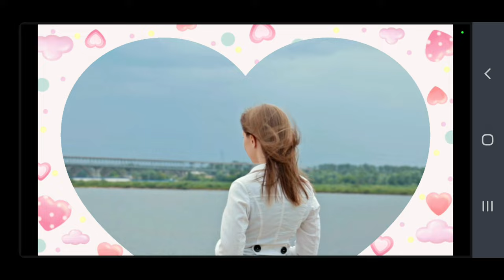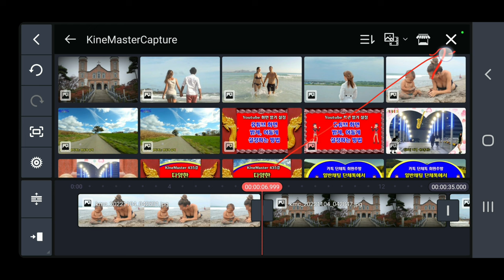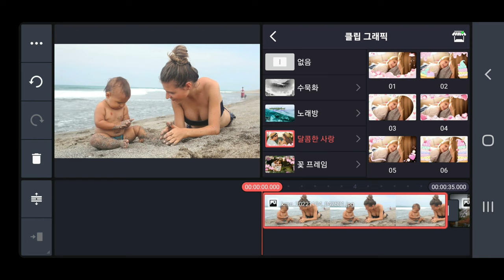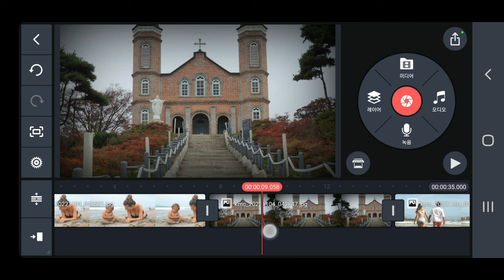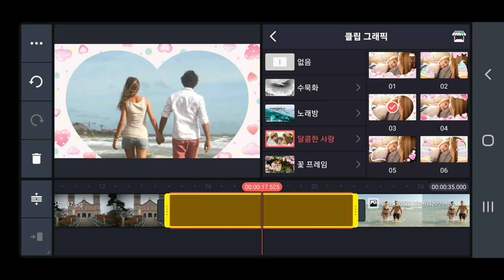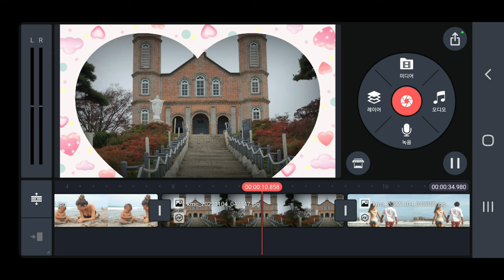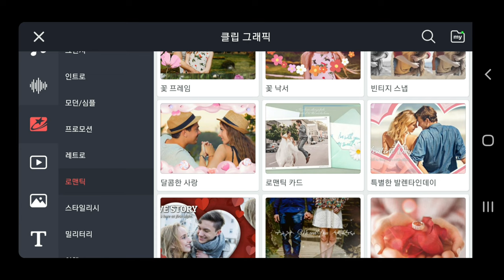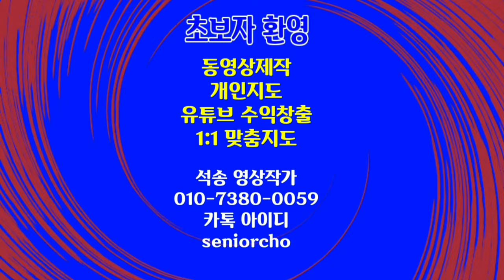키네마스터에서 영상을 하트로 예쁘게 꾸미는 방법 KineMaster 436강 영상에 클립그래픽 하트로 장식하는 방법 KineMaster ClipGraphic 적용방법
영상을 키네마스터 클립그래픽 하트로 장식하는 방법 키네마스터에서 영상을 하트로 예쁘게 꾸미는 방법 KineMaster 436강 영상에 클립그래픽 하트로 장식하는 방법 KineMaster ClipGraphic 적용방법

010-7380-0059 동영상제작 개인지도합니다

ㅡㅡㅡㅡㅡㅡ

ㅡㅡㅡㅡㅡㅡㅡㅡㅡㅡ
4시간에 동영상제작 기법 배우고 유튜브에 올리고 홍보방법까지 배웁니다.

4시간 개인지도 받으면 파워디렉터

ㅡㅡㅡㅡㅡㅡㅡㅡ